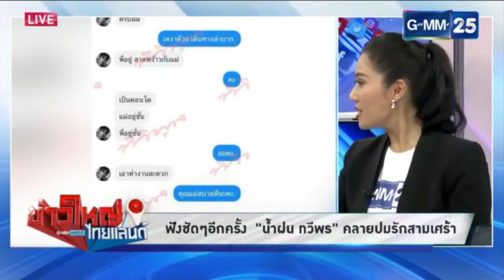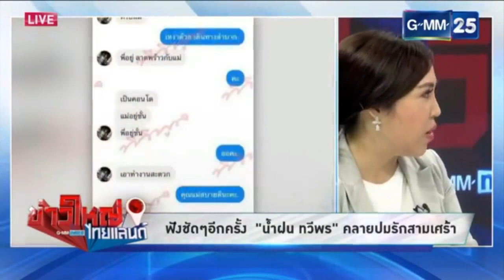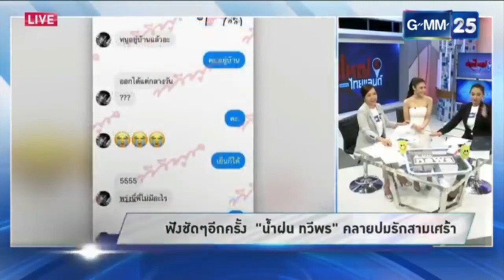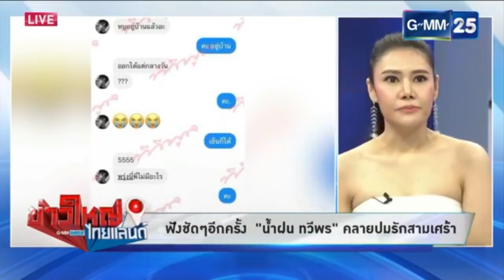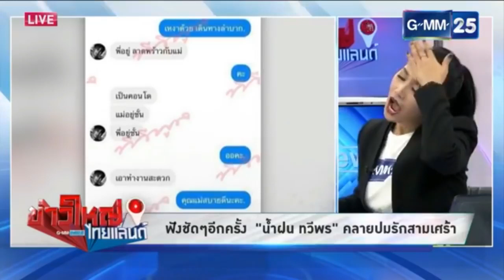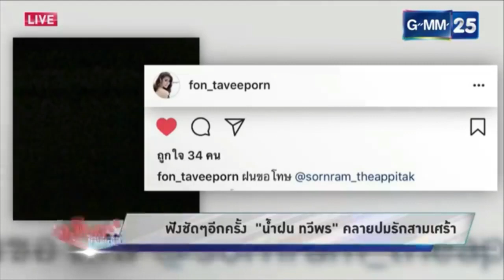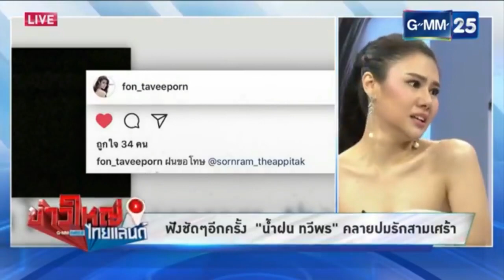พบ 25 คำถามเด็ด!! ฟังชัดๆอีกครั้ง "น้ำฝน ทวีพร" คลายปมรักสามเศร้า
พบ 25 คำถามเด็ด!! ฟังชัดๆอีกครั้ง
"น้ำฝน ทวีพร" คลายปมรักสามเส้า
(นิโคล)เคลื่อนไหวแล้ว!! เผยข้อความสุดอึ้ง!!